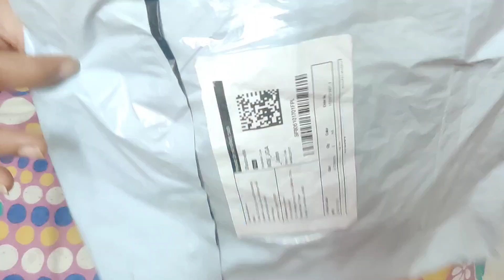MeeshoReview/BabyGirlDress#review reviwes meesho babygirl babygirldress unboxing meeshoreviews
Meesho Review/Baby Girl Dress

Hi, guy's

Aaj me video leke aayi hu Baby Girl Dress ye mene meesho se mangvaya tha.

ye bahot hi achha aaya hai iska kapda bahot hi achha aaya hai,mene yellow color me mangvaya tha lekin muje blue mila but achha hai.